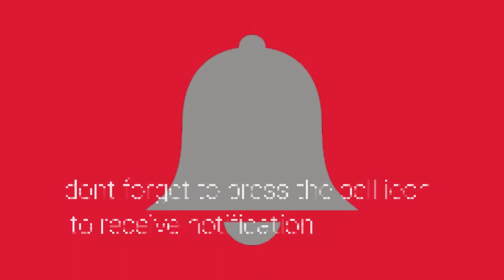Casing Fire| A Plague Tale: Innocence Chapter 3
Amicia De Rune once lived in a happy home with her family until one day the Inquisition killed her father in search of Hugo. The 2 went off to find the reason for the Inquisition's behavior when they run into a plague of rats. with new friends helping them along the way, they will overcome any obstacle. Will they be able to stop the Inquisition, will they be able to control the rats responsible for the plague, or will they be able to save their mother? watch each chapter to find out.